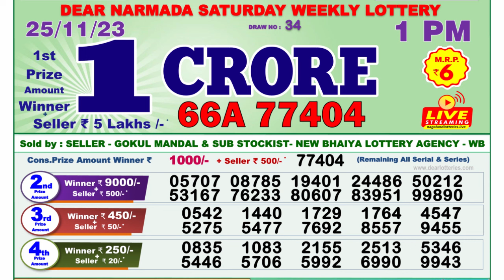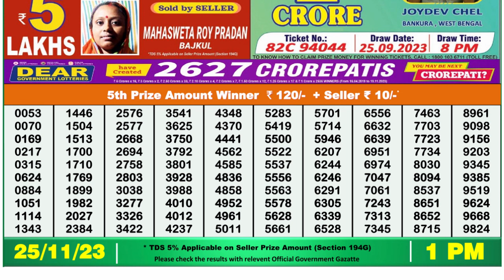Nagaland Lottery Sambad Live 1pm 25.11.23